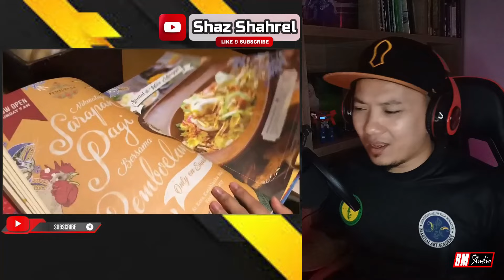🇮🇩PARAH NI..?GADIS MALAYSIA SEPERTI HILANG ARAH KETIKA BERLIBUR DI INDONESIA..?ADA APA YAH?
Hai selamat datang ke Channel HM Studio..video reaction kali ni  gadis malaysia seperti hilang arah berlibur di jakarta indonesia ada apa yah??...jom saksikan